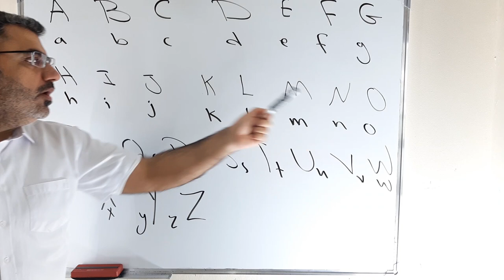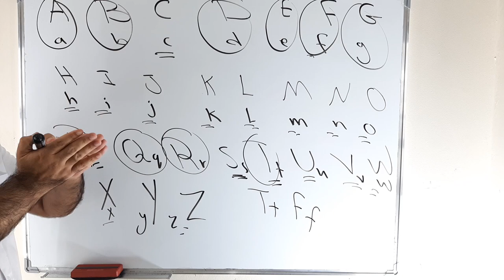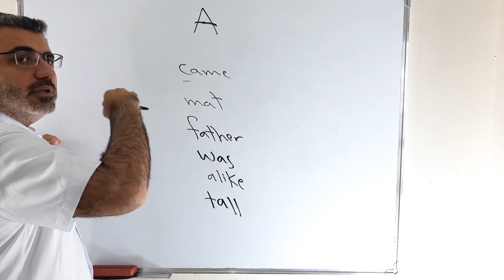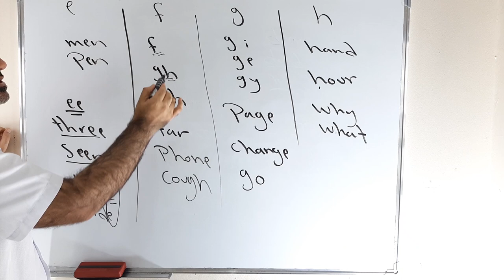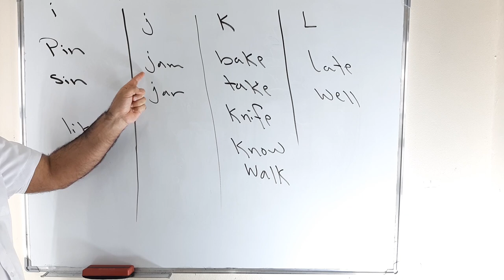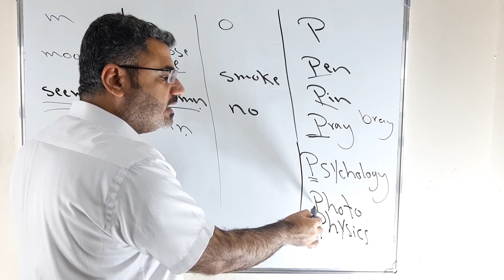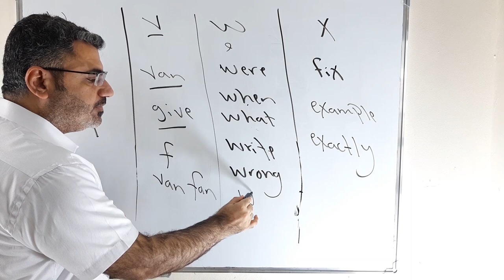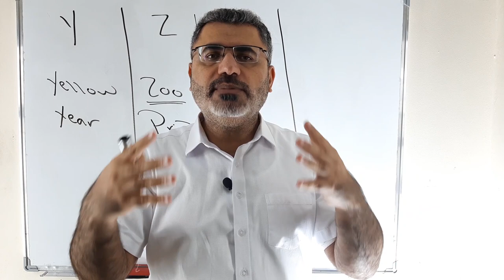شرح كيف الفظ الاحرف والكلمات الانجليزية | كل حالات لفظ الاحرف الانجليزية | the English Alphabet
نتعلم في هذا الفيديو كيف الفظ الاحرف الانجليزية وكيف الفظ الاحرف والاصوات في الكلمة الانجليزية وشح جميع حالات الاصوات في اللغة الانجليزية the English Alphabet and how to pronounce letters and sounds in English words , all cases of the letters in a sentence